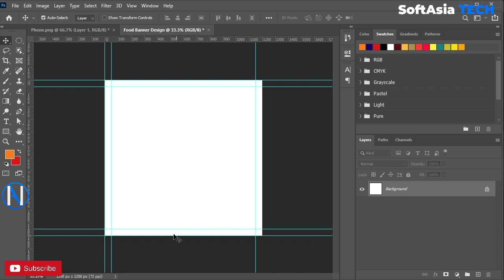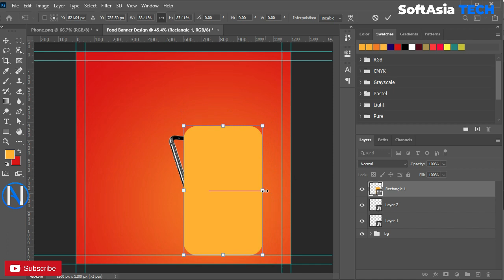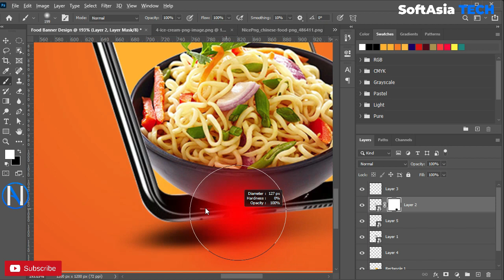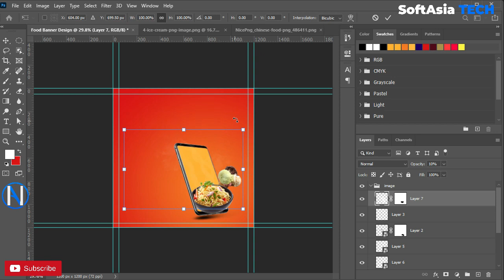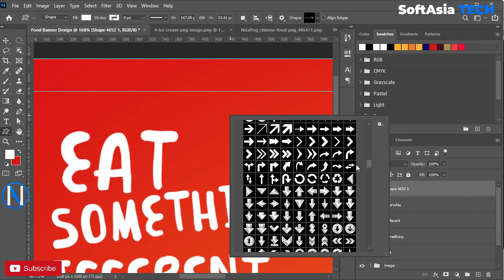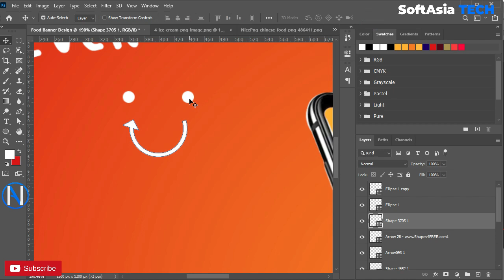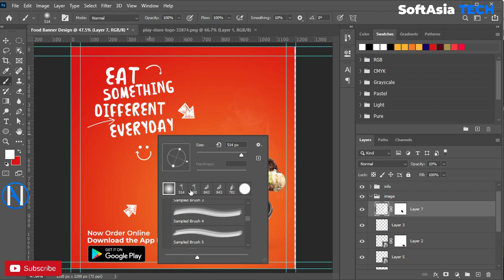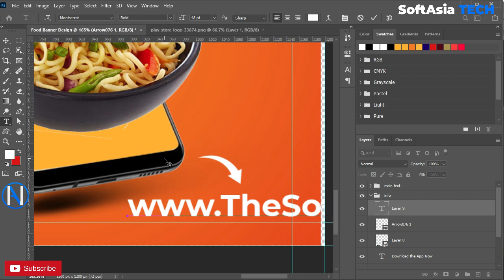How to Mobile App Promotion Banner Design | Adobe Photoshop Tutorial | SoftAsia Tech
Hi,
Learn Mobile App Promotion Banner or Social Media Post Design Tutorial in Adobe Photoshop.

Today We learn designing Mobile App Promotion Banner or Social Media Post in Adobe Photoshop. Enjoy the video and let me know what you think of the design in the comments. Thanks

learn graphics
Adobe Photoshop Tutorial2022